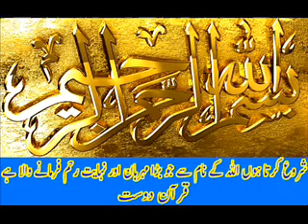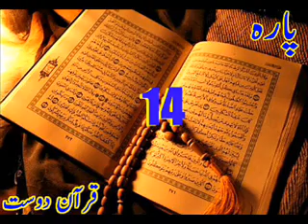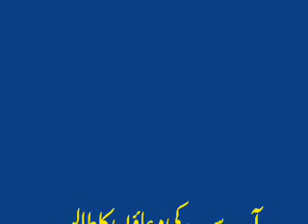Quran Sipara 14 by Qari Obaidur Rehman with Urdu Tr....